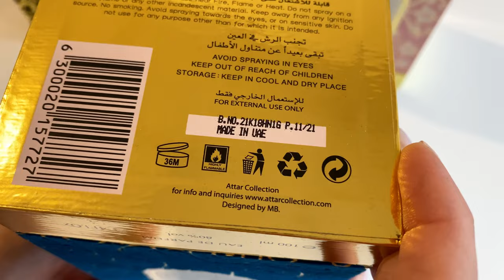Azora Attar Collection | Floral Fruity fragrance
Hey friends, I'm unpacking today Azora Attar Collection is a Floral Fruity fragrance. The nose behind this fragrance is Miroslav Petkov. Top notes are Litchi, Bergamot and Orange; middle notes are Floral Notes, Peach and Jasmine; base notes are White Musk and Woody Notes.

I am forever grateful to each and every one of you for watching, liking and commenting :)